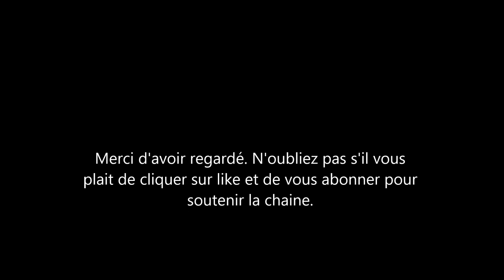Meghan Markle gagne son procès en appel. Que va il se passer maintenant?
Meghan Markle la duchesse de sussex vient encore de voir sa plainte contre les tabloids anglais aller en sa faveur. Le tribunal a maintenu la décision donnée d'un précédent jugement . La maman de archie est heureuse.